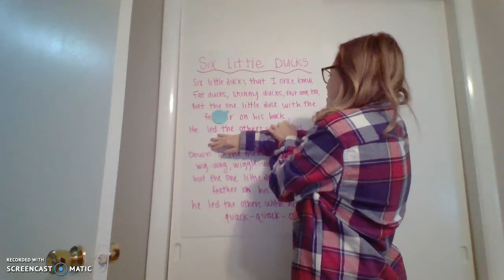WSA2 day 1